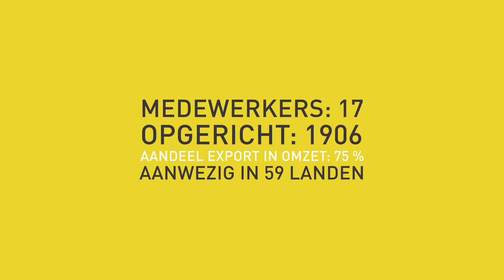Genomineerde Brouwerij L. Huyghe nv aan het woord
Win prestige en bekendheid. Met de Leeuw van de Export bekroont Flanders Investment and Trade (FIT) jaarlijks de exportsuccessen van Vlaamse bedrijven. Uitreiking vindt plaats op 20 juni 2012 te Antwerpen. Dan reikt minister-president Krist Peeters lvde2012 uit. Meer dan 500 captains of industry en vertegenwoordigers van het zakenleven in Vlaanderen wonen deze feestelijke avond bij.